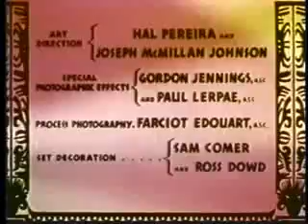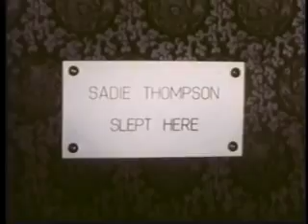Road to Bali (Starring Bing Crosby & Bob Hope) FEEL FREE MOVIE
Two jobless showbiz buddies seize an opportunity to work as treasure divers in Bali, at the request of a local princess. As they delve into the depths of the ocean, they unearth not only hidden riches but also the blossoming of romance and, inevitably, a fair share of complications.

Road to Bali (1952) is an American comedy film directed by Hal Walker and headlined by the iconic trio of Bing Crosby, Bob Hope, and Dorothy Lamour. Paramount Pictures released this classic as the sixth installment in the legendary 'Road to …' film series. Notably, it stood out as the sole entry in the series filmed in Technicolor, adding a vibrant palette to the humor. Additionally, 'Road to Bali' broke new ground by introducing surprise cameo appearances from other prominent stars of that era.